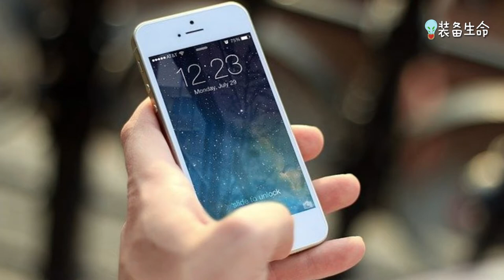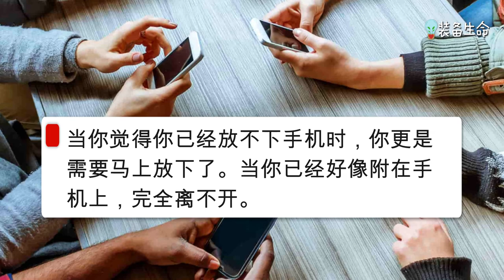70/2020 【你也被手机捆绑了吗 】l 生命装备